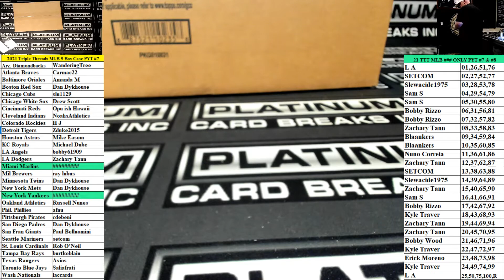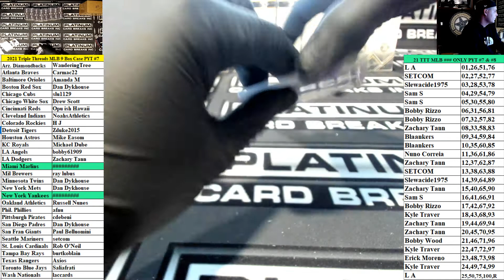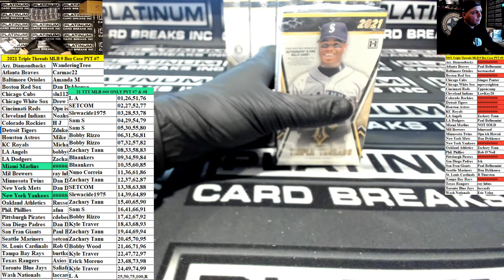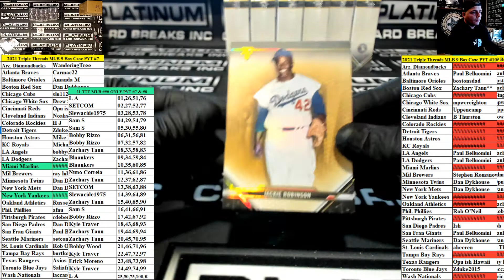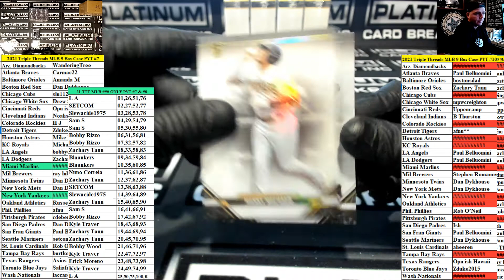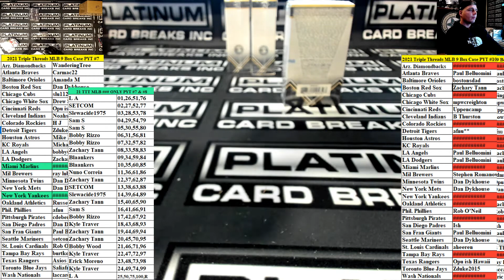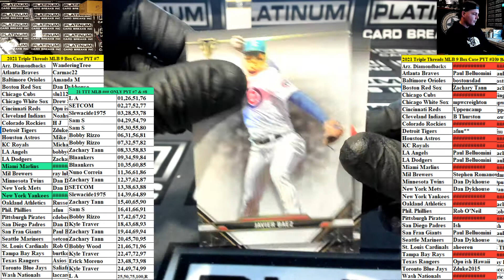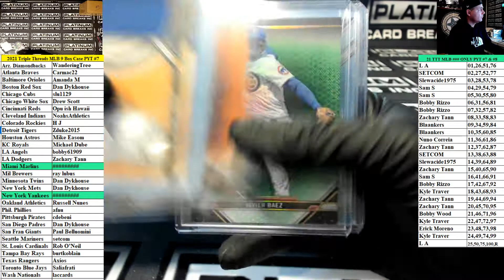2021 Triple Threads MLB 9 Box Case PYT #7